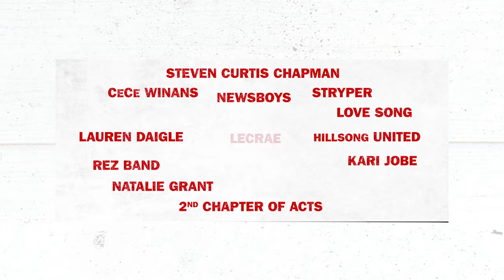EP - 38 Marshall Terrill